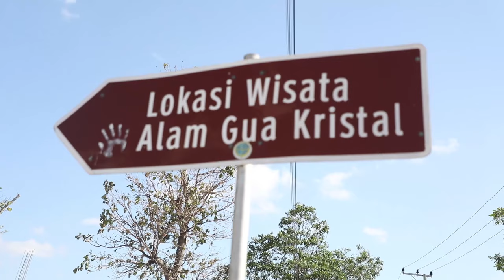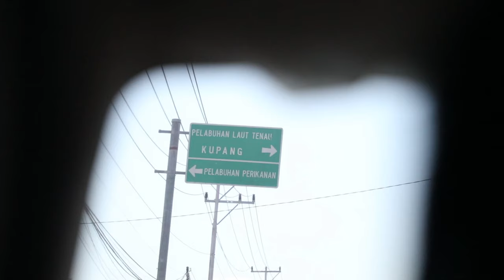UJUNG TIMUR INDONESIA, TANAH AIR BETA